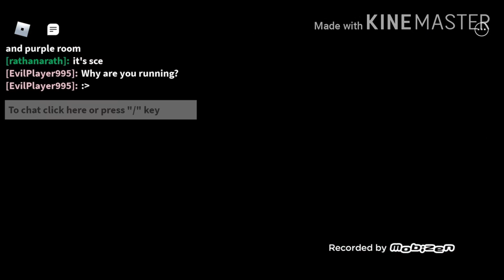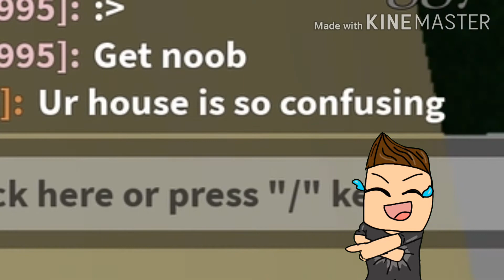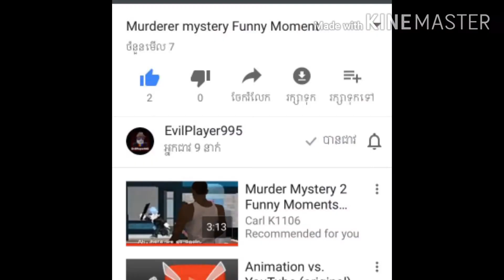Thank you for 30 sub we play roblox piggy build mob if my friend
Tysm for 30 sub